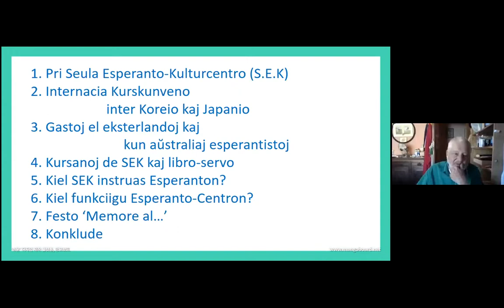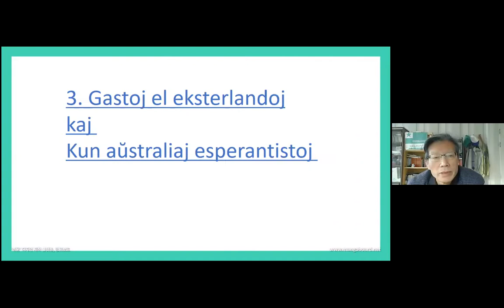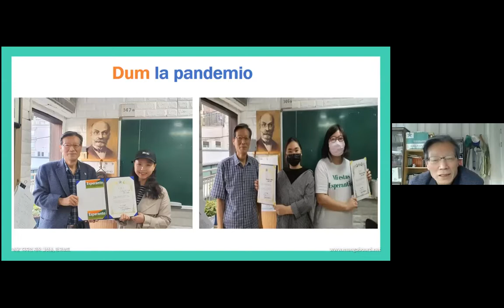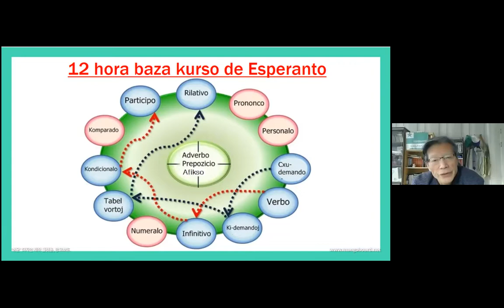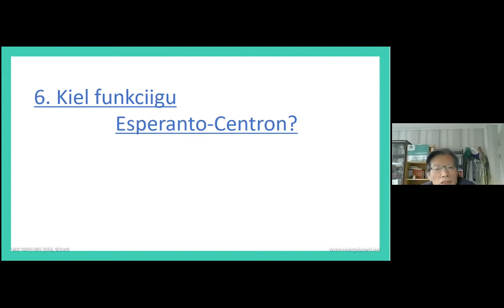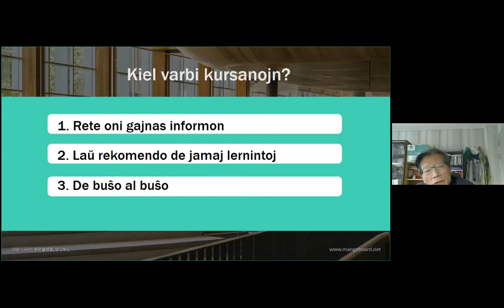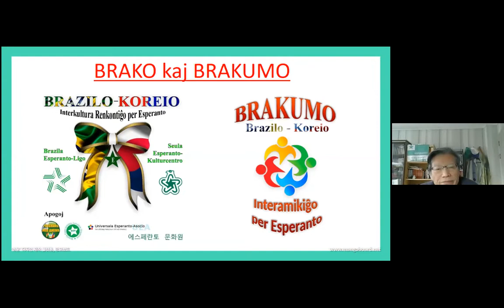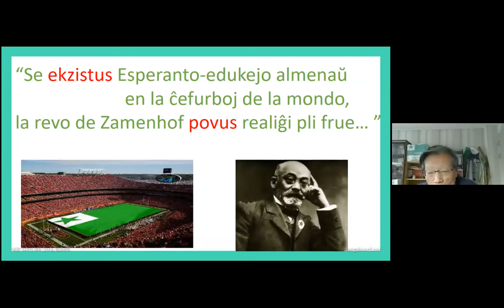SEK - Seula Esperanto Kulturcentro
Prelego de Ŝlosilo (LEE Jungkee) per Zoom, dimanĉon, la 9-an de januaro 2022, dum la 2-a tago de la Aŭstralia kaj Nov-Zelanda virtuala kongreso kaj somerkursaro de Esperanto.

La fondinto, la motoro, la organizanto de SEK parolas pri la origino, la historio, la defioj kaj la estonteco de tiu unika Esperanta asocio.